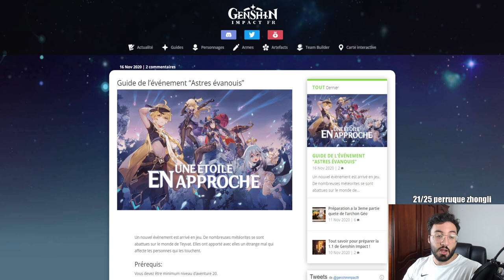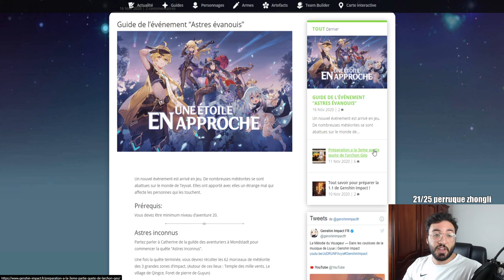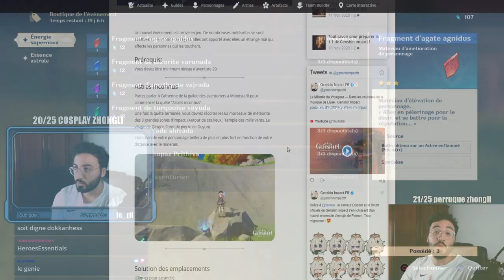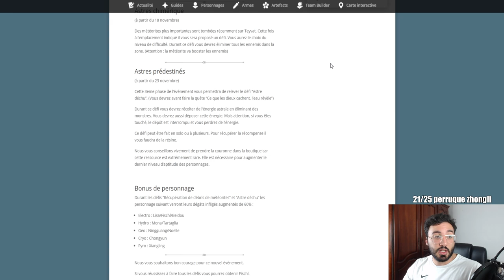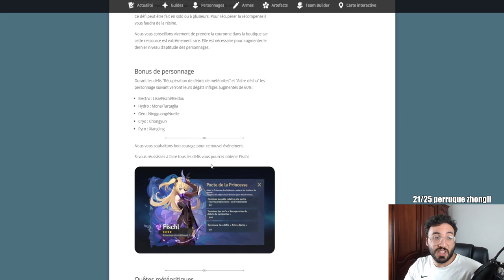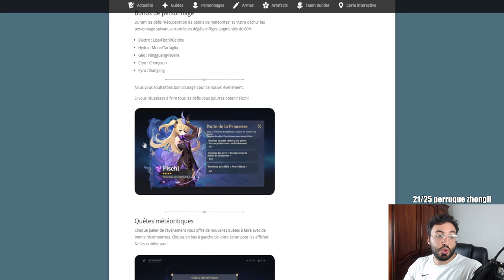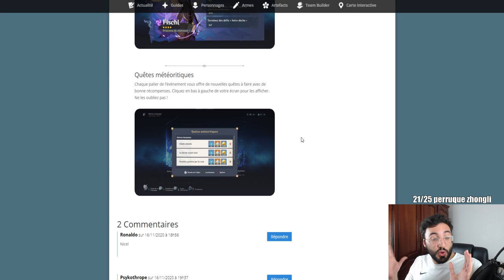PRIMOGEMMES, FISCHL OFFERTE NOUVEL EVENT | GENSHIN IMPACT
genshin impact